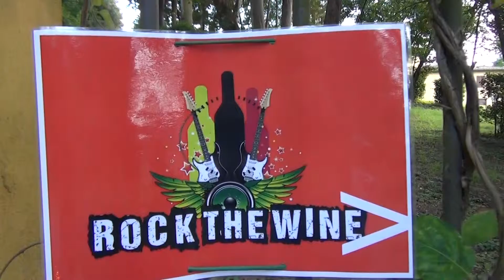Rock the Wine alla Fattoria Lavacchio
Nasce il progetto "Rock the Wine", una degustazione di vini biologici e prodotti locali con un concerto di una band icona del rockabilly moderno a livello internazionale: i Di Maggio Connection. Tutto nella splendida cornice della Fattoria Lavacchio.